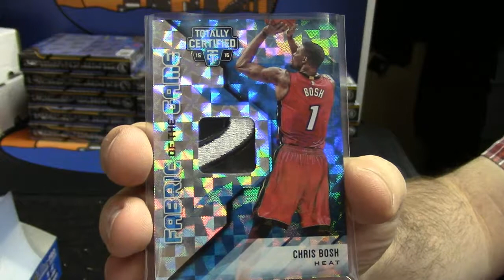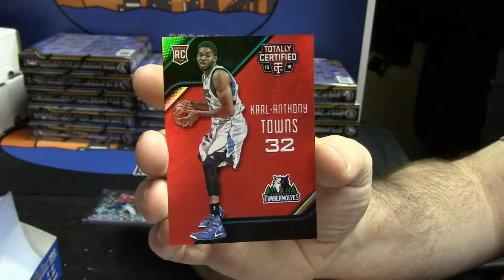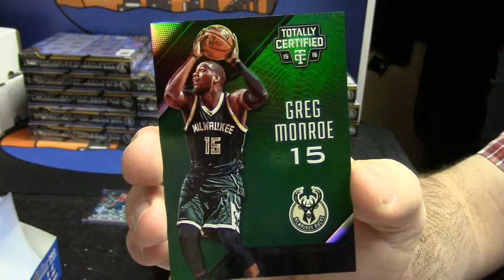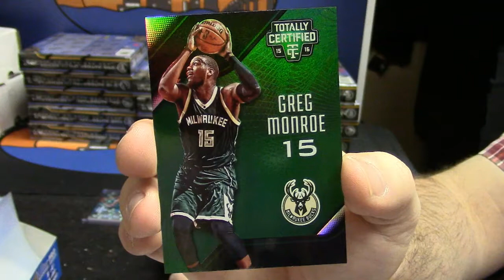2015 16 Totally Certified gary 2